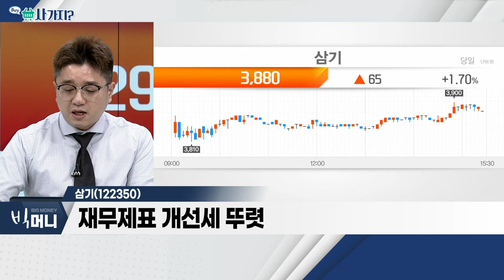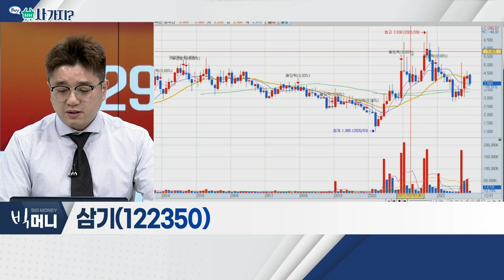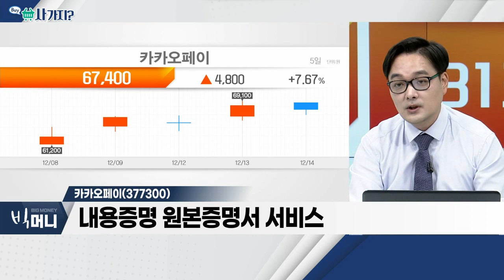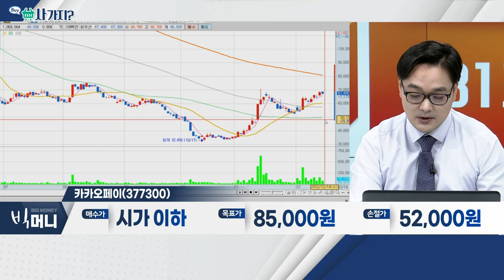삼기(122350), 카카오페이(377300)_사가지 (20221214)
삼기(122350)
- 자동차 부품 생산ㆍ판매
- 2026년 매출 1조 원 전망
- 재무제표 개선세 뚜렷

- 카카오페이증권 성장 기대감
- 중국 및 일본 결제 서비스
- 내용증명 원본증명서 서비스
- 주가 추세 전환 후 상승세